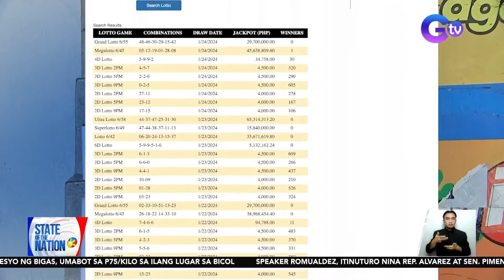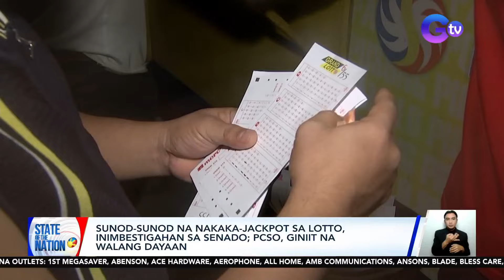Sunod-sunod na nakaka-jackpot sa lotto, inimbestigahan sa senado | SONA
Sunod-sunod na nakaka-jackpot sa lotto, inimbestigahan sa senado; PCSO, giniit na walang dayaan

Kinuwestiyon sa senado ang sunod-sunod na pagtama sa jackpot sa lotto.

May mga nagsumbong daw kasi sa isang senador
na posibleng kasabwat ang Philippine Charity Sweepstakes Office ng mga nananalo.